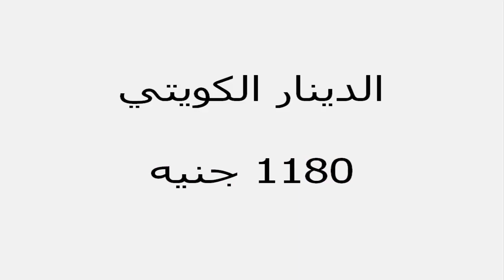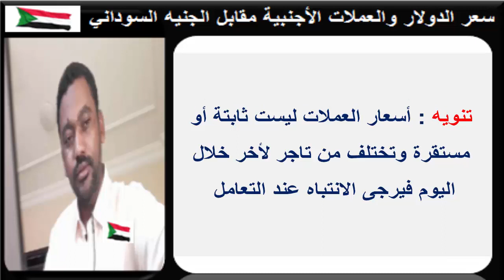سعر الدولار في السودان اليوم الثـلاثـاء 16 فبرايـر 2021م